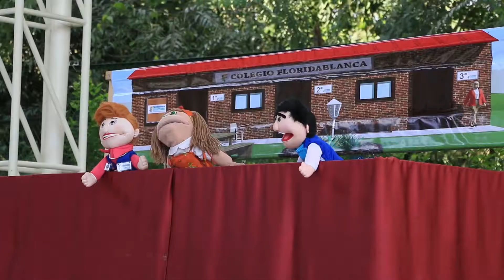Finalizó rendición de cuentas primera infancia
Primera rendición de cuentas para la primera infancia finalizó en el Colegio Ecológico sede J.